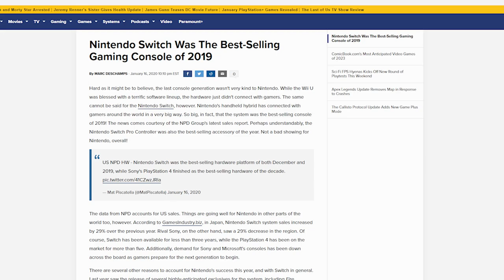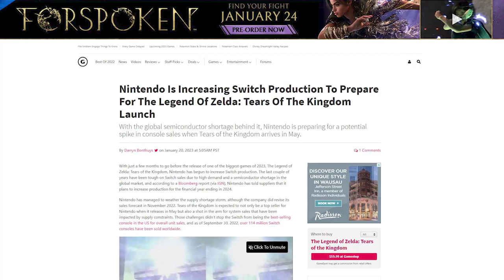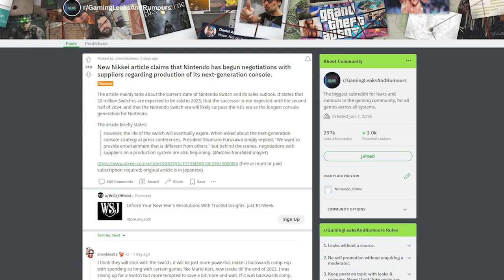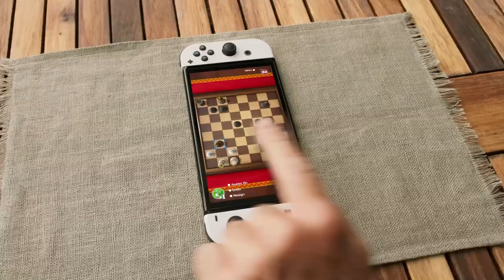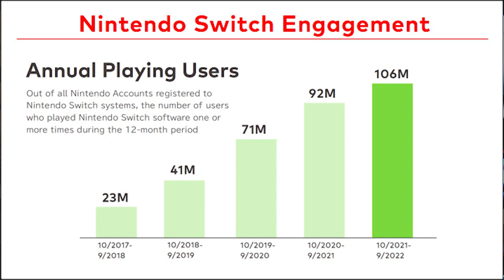Nintendo Switch Just Broke a 25+ Year Old Record!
Thank you everyone for your continued support!
Source:
N/A